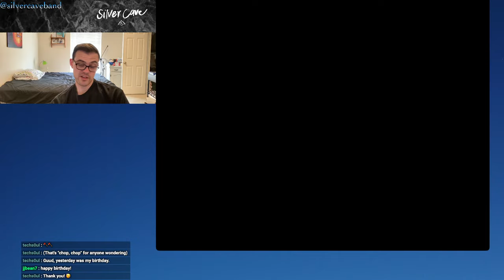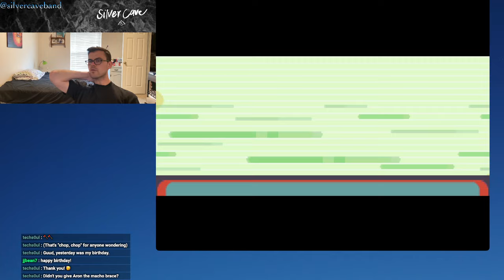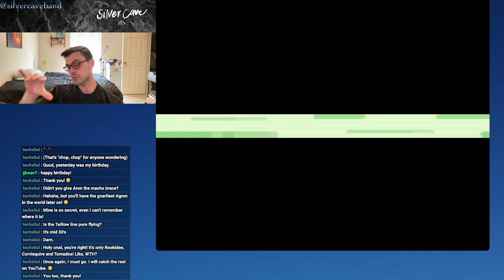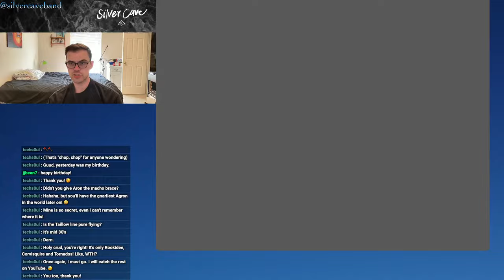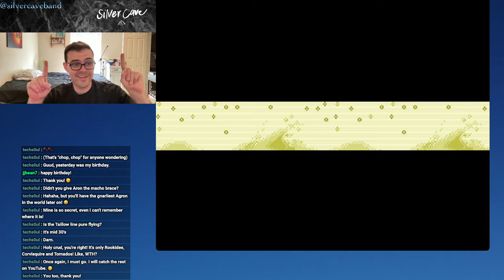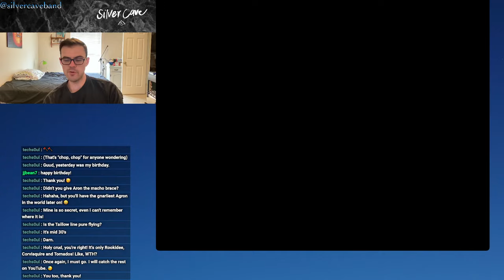Pokémon Emerald Let's Play Episode 8!